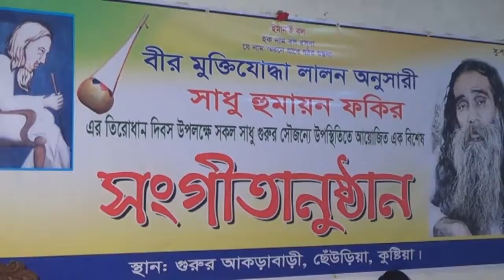Dekha Diye-Lalon Song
Unknown Singer